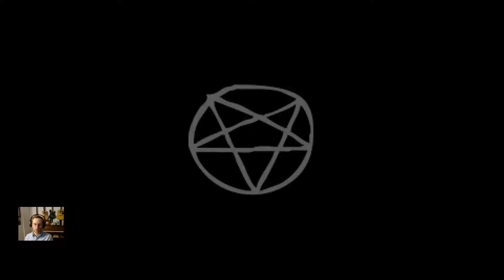The Binding of Isaac: Repentance (Episode 24)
George Lortimer plays The Binding of Isaac: Repentance!
Let's go after Isaac with Eden!
Sacrifice of Isaac - Caravaggio, Public domain, via Wikimedia Commons